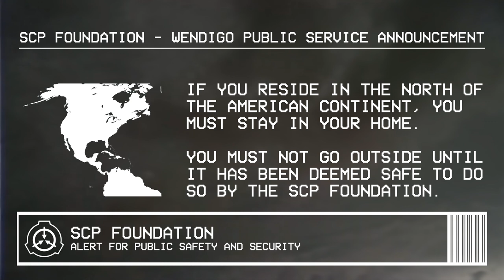SCP-323 - 'Wendigo' - SCP-EAS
Based on 'SCP-323' from the SCP Wiki. Source